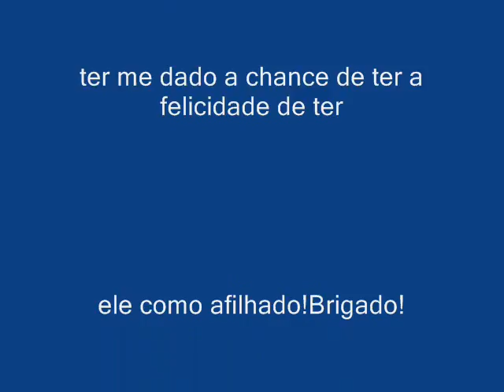Vinícios Melo da Silva Sóter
Homenagem ao baby mais gato do mundo,meu afilhado!